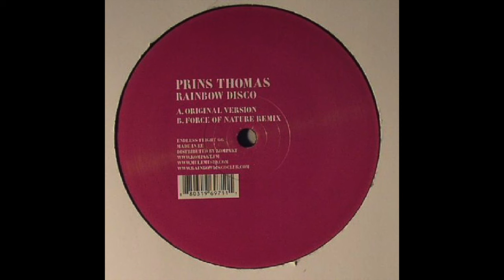Prins Thomas ‎– Rainbow Disco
Acid meets disco in this lovely little roller.